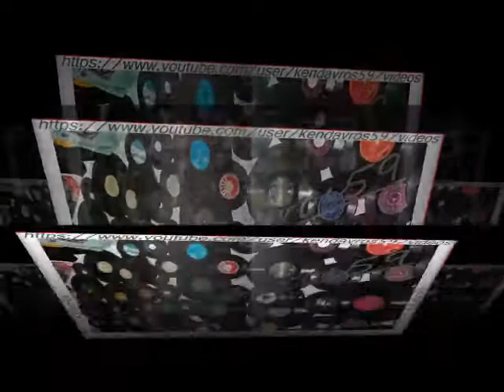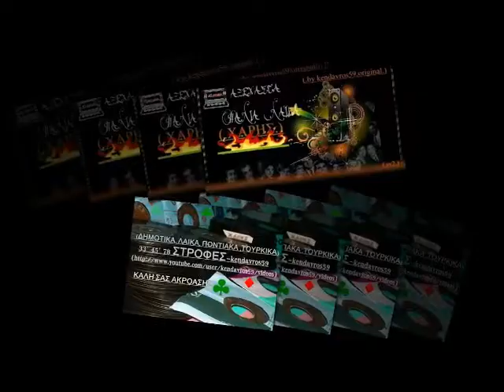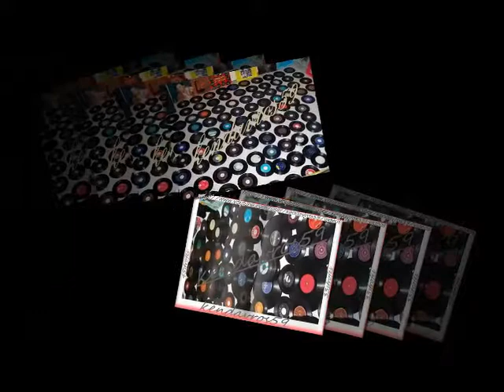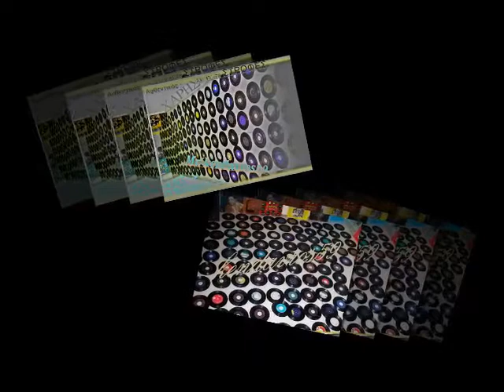VOL'2/2' "ΛΑΪΚΟ ΤΡΑΓΟΥΔΙ"_KENDAVROS59 ORIGINAL